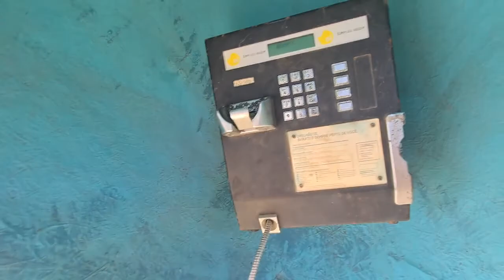Orelhão da telemar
Orelhão da telemar esse telefone usa cartão concred para você está ligando